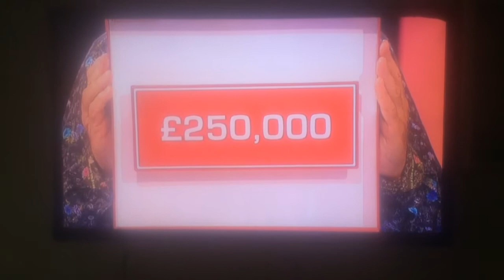Me winning £250,000 On Deal Or No Deal family challenge DVD Game